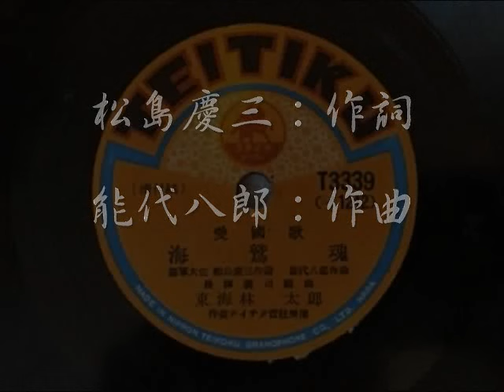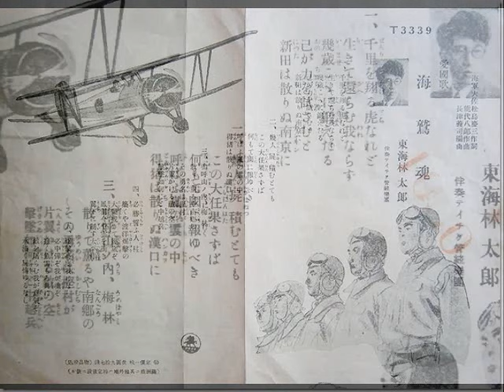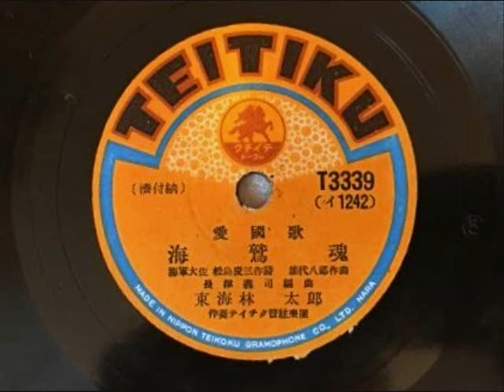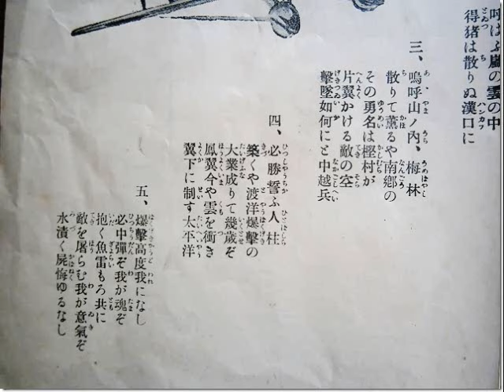海鷲魂 東海林太郎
海軍中佐松島慶三：作詞、能代八郎：作曲。
昭和十七年。